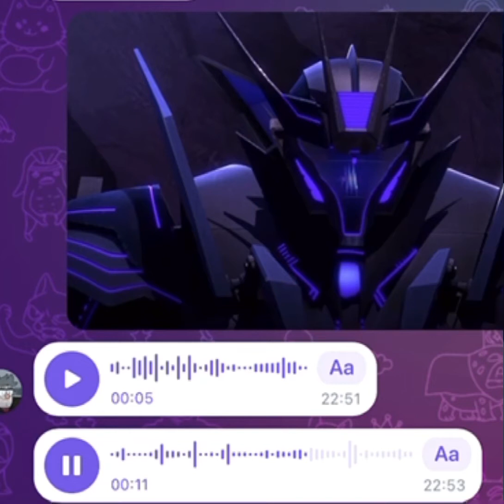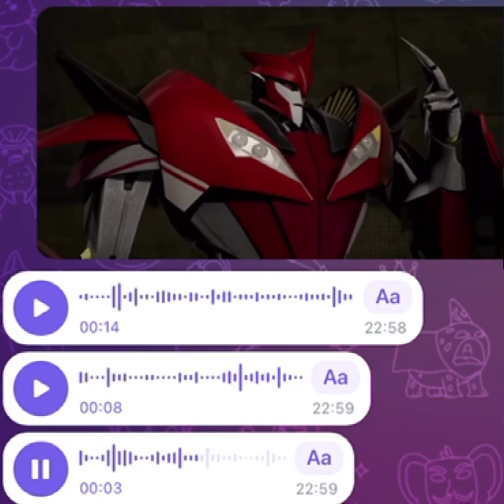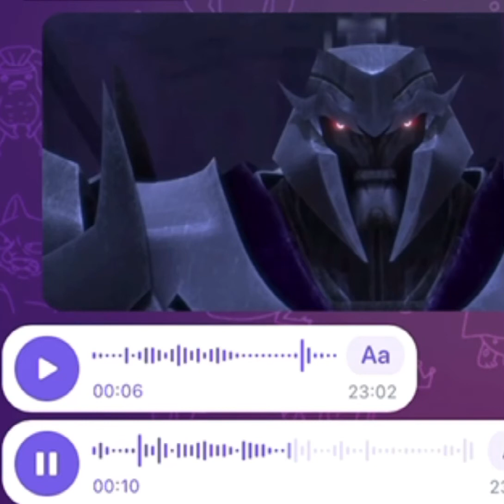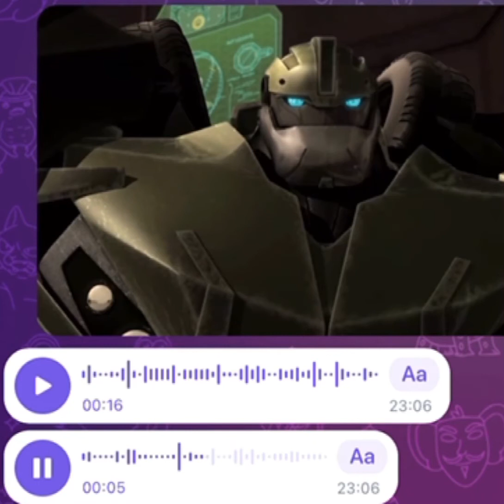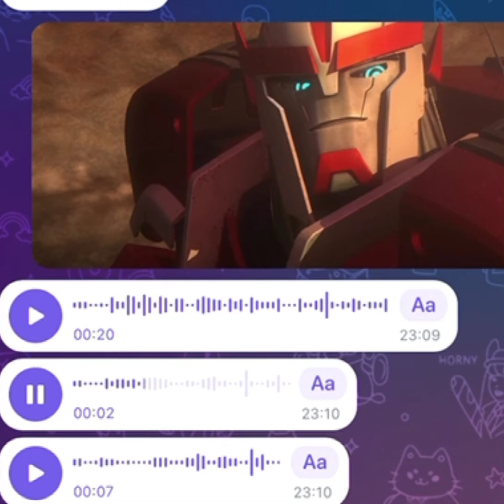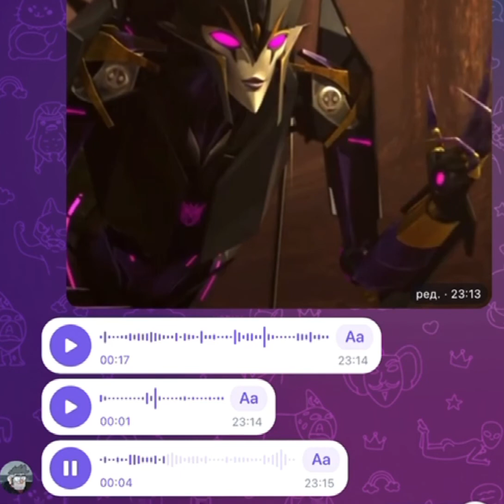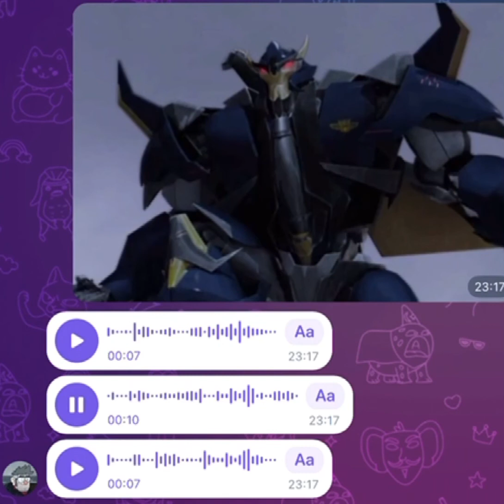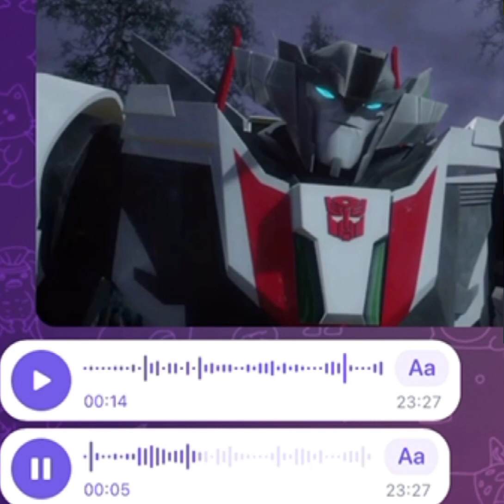Мой лд, никогда не смотревший тфп, угадывает имена персонажей и оценивает их